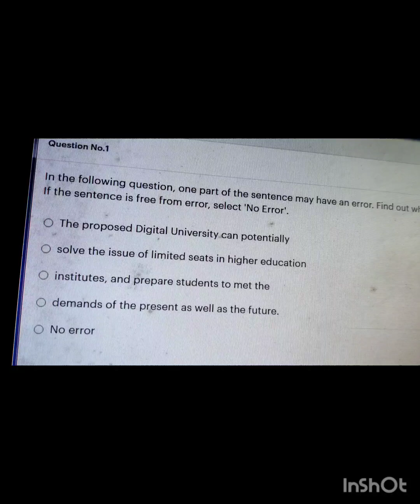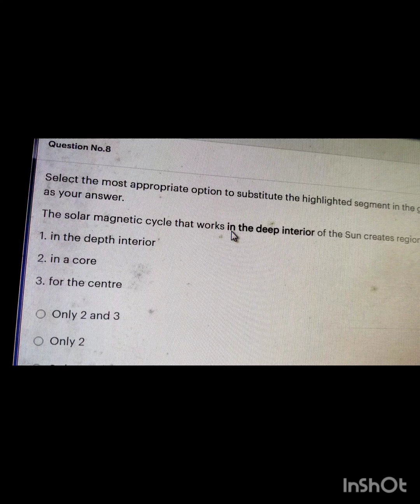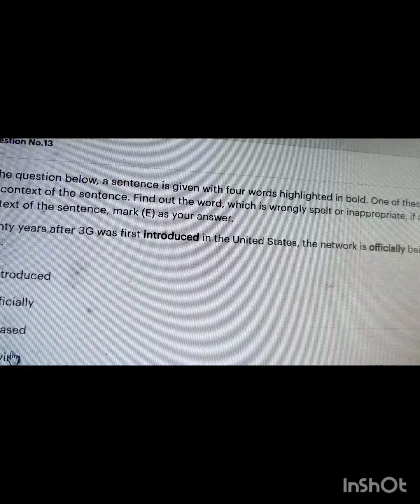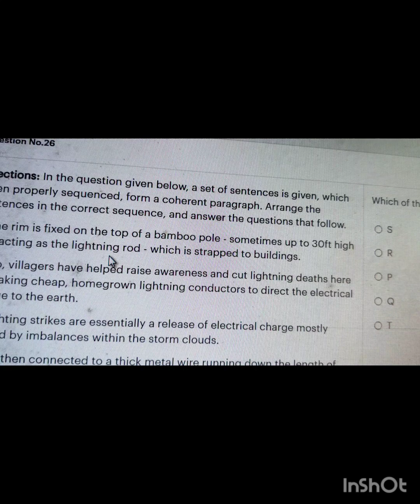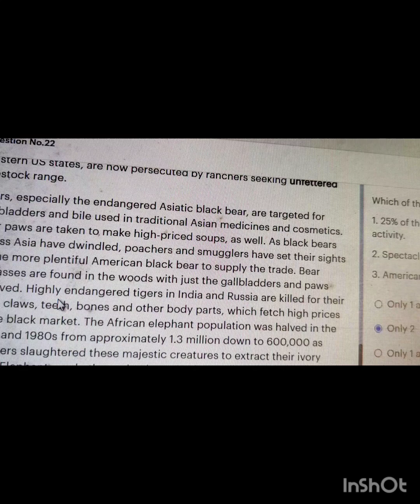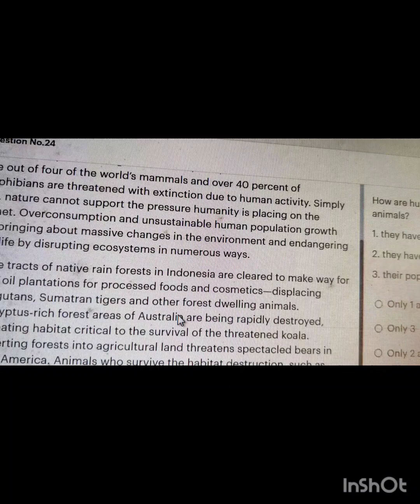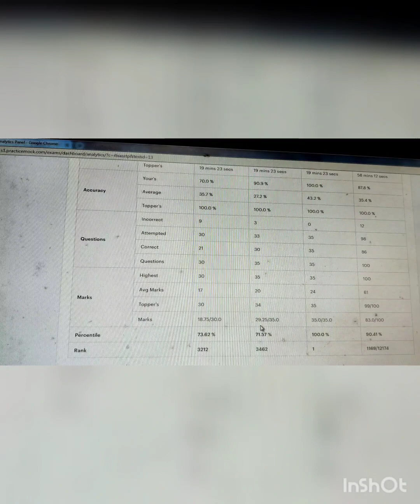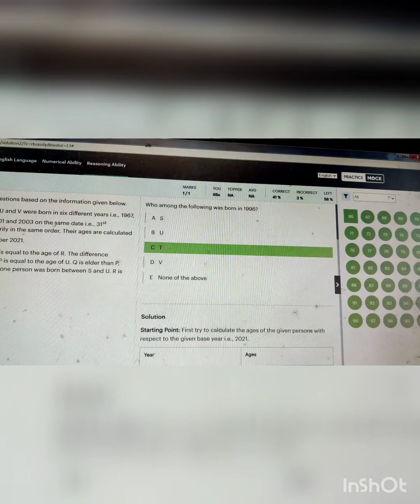💯🔥Rbi assistant prelims 13th mock score in pm||English section recorded